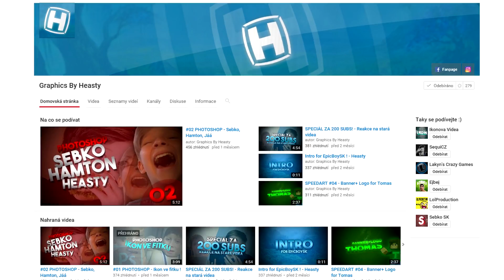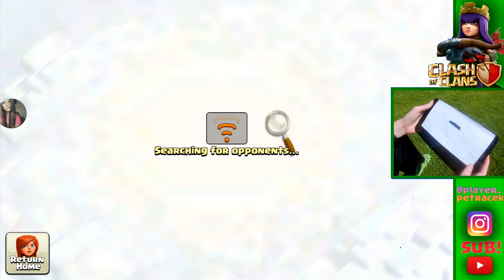//PP// CLASH OF CLANS V PŘÍRODĚ #2! - NO DISPLAY CHALLENGE! (GoWiPe, hybrid útok - fail 49%) [CZ/SK]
MÁME TU DRUHÝ DÍL CLASH OF CLANS V PŘÍRODĚ! Toto video bylo editované doma, mno, myslím si, že je to poznat :D Dneska poprvé na tomto kanále zkusíme jeden čelindž, kde se nesmí při útoku koukat na displej! :D

Další video v přírodě bude, pokud tu BUDE 200 LIKE! .. Minule jste dali 70 like jak nic.. OMG WTF LOL? :O
►Pokud se video LÍBILO! nezapomeň dát LAJK!

►Skype:
petrakcz1

(další adresy budou přidány podle zajímavosti a sledovanosti)

- Natočeno na: NVIDIA SHIELD - herní tablet
- Editace: Sony Vegas 12.0 PRO
- Obrázky: Piscart (android/iOS)
- Kamera: Olympic

↓PÍSNĚ POUŽITÉ VE VIDEU↓

IntroSong: Kaskade - Disarm You (ILLENIUM Remix) Ft. Ilsey
OutroSong: Panda Eyes & Teminite - High Score

Když mě podpoříš, tak si uvědomím, že mi to dává energii do dalšího videa :)